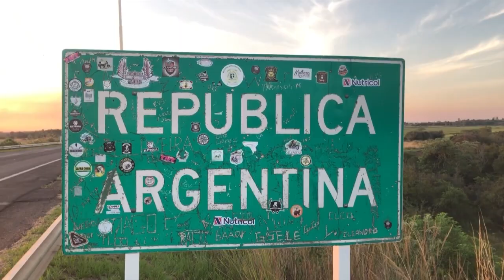NGFEDERAL - LA TORMENTA TUMBÓ UNA GRÚA DE UNA TORRE EN CONSTRUCCIÓN Y DEBIERON EVACUAR A 14 VECINOS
El mal tiempo en la ciudad trajo vientos de hasta 49 kilómetros por hora y generó caída de árboles, ramas y hasta corte de cables de energía eléctrica que dejó sin luz a varios barrios por más de cuatro horas. Los fuertes vientos de la tormenta de ayer generaron varios inconvenientes en toda la ciudad, la situación más grave ocurrió en cercanías a la costanera con una pluma (grúa que está fijada a una pared o un soporte) que se dobló con la fuerza del viento y cayó sobre una terraza. Las autoridades evacuaron a 14 personas que viven en los alrededores.
Solo hubo daños materiales en la zona. Algunos vecinos indicaron que luego de lo ocurrido caían algunas maderas en los alrededores.